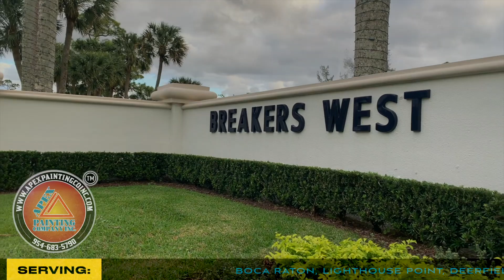Palm Beach Exterior Painting & Restoration (Before & After)